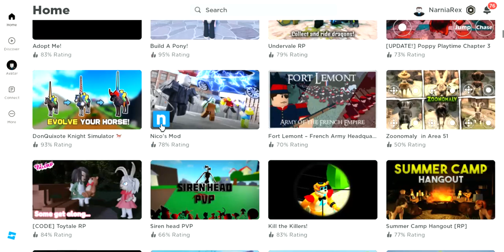rp playtime poppy